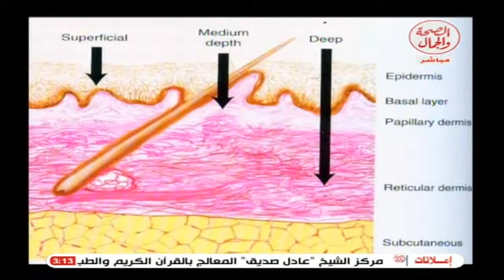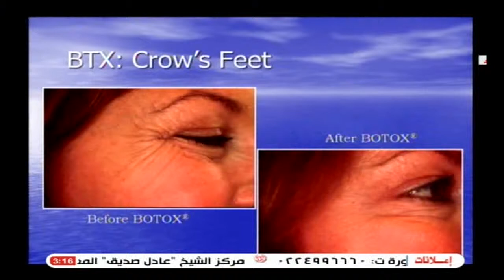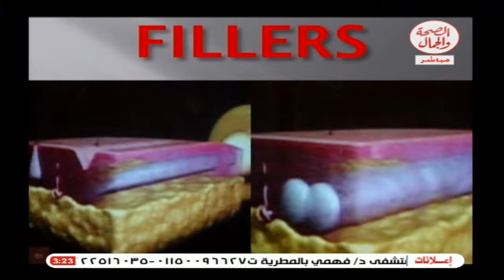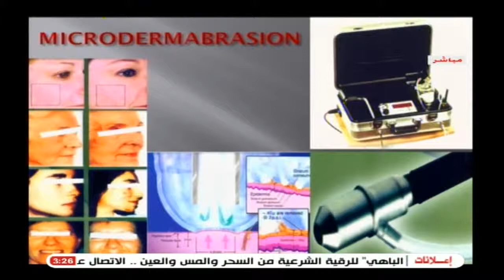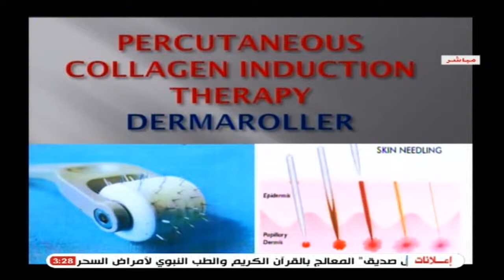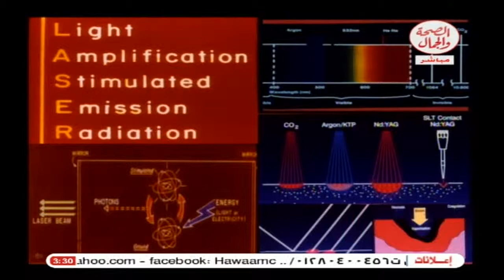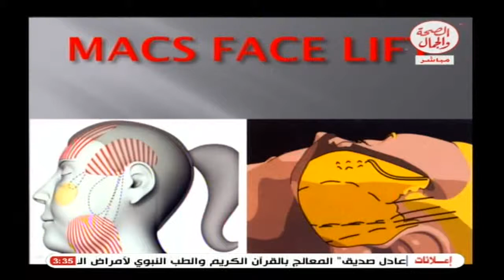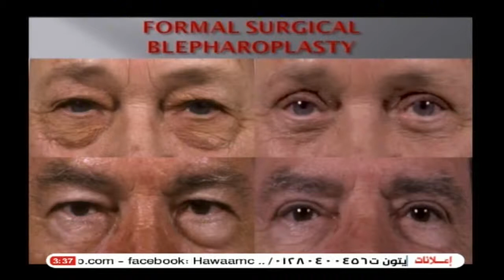100 طريقة للجمال 16-2-2015 مع د. رأفت جوهر أستاذ جراحة والتجميل | تجميل الوجه